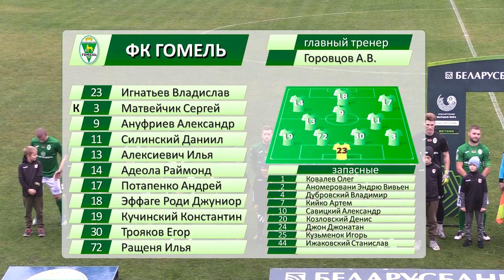ФК «Сморгонь» 0:3 ФК «Гомель» (22.10.2023)